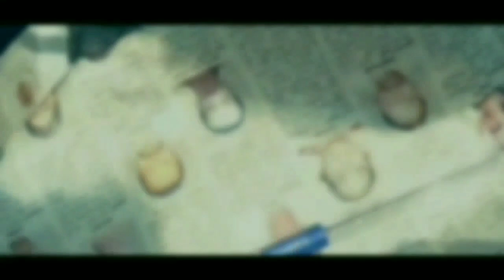A Journey To കടുക് പൊട്ടിയ പാറ | Malayalam Comedy Short Film| BY ARJUN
A journey to “Kaduku pottiya para “is an Indian -Malayalam -Language Slapstick comedy Film Written and Directed By Arjun S Chandran.

Story screenplay,Dialogues
                    Direction :  Arjun S Chandran
DOP: Nandhakishor MP
Poster Design: Akash Cheethapad
Cast: Arjun S Chandran ,Vaishnav CS
          Arjun Vijay, Nandhakishor MP

*ANTI-PIRACY WARNING*
This content is copyrighted to Panchatantra Media .Any unauthorised
re-production,redistribution or re-upload is strictly prohibited of this material.Legal action will be taken against those who violate the copyright of the following material presented!.
Our short film is fully created to the audience and our supporters.

Thankyou all.